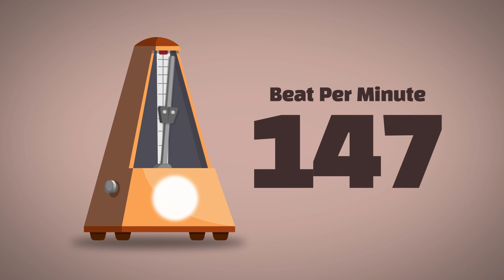147 BPM Metronome [1Hour]